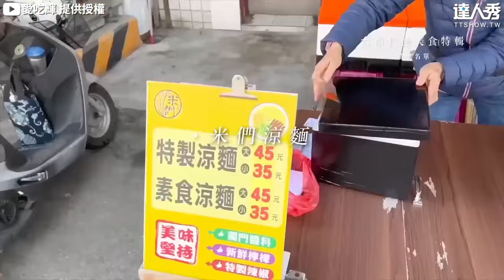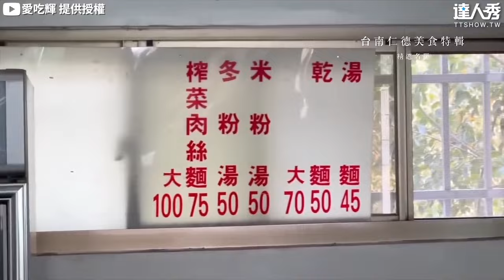【在地必吃5間仁德早餐 肉粿每天人爆滿：不要再報導】@tainanhui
好餓🤩   (白編)